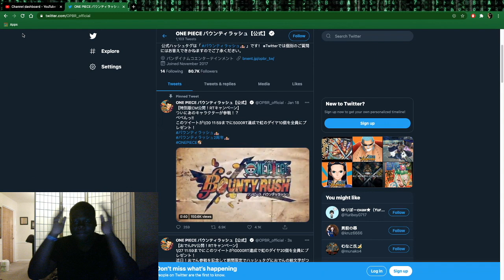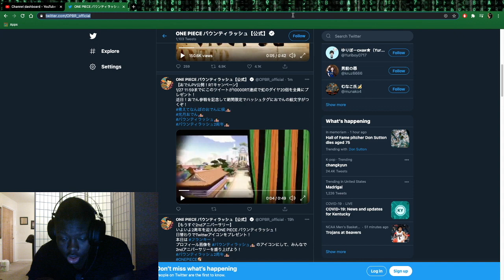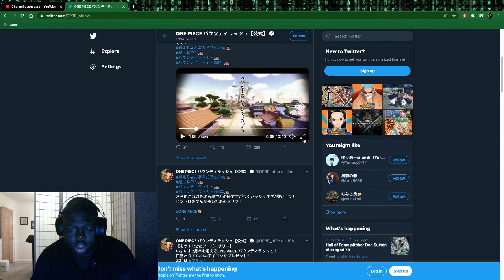OPBR | NEW ODEN EX FOR 2ND ANNIVERSARY |ONE PIECE BOUNTY RUSH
MY OLD CHANNEL WAS WIPED FROM THIS EARTH SO IT'S TIME FOR A REBIRTH

MONDAY: OPBR STUFF
TUESDAY: OPBR GAMEPLAY Review
WENDSDAY: OPBR ROULTTE
THURSDAY: ANYTHING MAYBE OPBR
FRIDAY: MANGA REACTION| MHA/ONE PIECE MAYBE MORE
SATURDAY: NOTHING MAYBE
SUNDAY: ALSO NOTHING MAYBE
STUFF ANYTIME OF THE WEEK
AOT MANGA REACTION AND OTHER MANGA DBS? AND BORUTO?
MY MAIN CONTENT

Take the loot you pirate! One Piece Bounty Rush is a 3D anime battle arena treasure looting game set in the popular manga pirate world of One Piece! Join Luffy, the famous Straw Hat Pirate and all your favorite characters from the One Piece universe in 4 vs 4 real-time pvp battles to rushTake the loot you pirate! One Piece Bounty Rush is a 3D anime battle arena treasure looting game set in the popular manga pirate world of One Piece! Join Luffy, the famous Straw Hat Pirate and all your favorite characters from the One Piece universe in 4 vs 4 real-time pvp battles to rush and loot the treasure of berry coins for victory! 4 vs 4 MULTIPLAYER TREASURE LOOTING ACTION Exciting capture the flag-style anime pirate action 2 teams of 4 players battle in real-time to loot the most treasure Rush to grab more Berry coins to reach victory CREATE THE ULTIMATE PIRATE CREW Battle rival teams using popular One Piece anime characters from Luffy to Zolo Mix & match characters to form the strongest treasure looting team! Collect Character Fragments during battle to unlock more characters! DEEP SEA GAMEPLAY AND LEVEL UP SYSTEM Strategize character class selections to collect the most treasure Upgrade your character's grade level and skills through League and Solo battles Equip characters with Medals to give them battle changing Traits! EXPERIENCE THE ONE PIECE UNIVERSE The One Piece manga world reimagined as the battlefield in beautiful 3D Battle at iconic locations from the anime including the seafaring Baratie restaurant and the Alabasta desert kingdom. Every match comes complete with items from the One Piece universe to give your team the upper hand. Are you pirates ready to loot some treasure? Grab your crew and join the quest to become the Pirate King in One Piece Bounty Rush!
WHAT MANGA I REACT TO
My Hero Academia is a Japanese superhero manga series written and illustrated by Kōhei Horikoshi. It has been serialized in Weekly Shōnen Jump since July 2014, with its chapters additionally collected into 29 tankōbon volumes as of January 2021. The story follows Izuku Midoriya, a boy born without superpowers in a world where they have become commonplace, but who still dreams of becoming a superhero himself. He is scouted by All Might, Japan's greatest hero, who shares his Quirk with Midoriya after recognizing his potential, and later helps to enroll him in a prestigious high school for heroes in training.

AND

One Piece is a Japanese manga series written and illustrated by Eiichiro Oda. It has been serialized in Shueisha's Weekly Shōnen Jump magazine since July 1997, with its individual chapters compiled into 97 tankōbon volumes as of September 2020. The story follows the adventures of Monkey D. Luffy, a boy whose body gained the properties of rubber after unintentionally eating a Devil Fruit. With his crew of pirates, named the Straw Hat Pirates, Luffy explores the Grand Line in search of the world's ultimate treasure known as "One Piece" in order to become the next King of the Pirates.
I DONT OWN THE CONTENT I AM REACTING TO: Copyright Disclaimer under Section 107 of the copyright act 1976, allowance is made for fair use for purposes such as criticism, comment, news reporting, scholarship, and research.